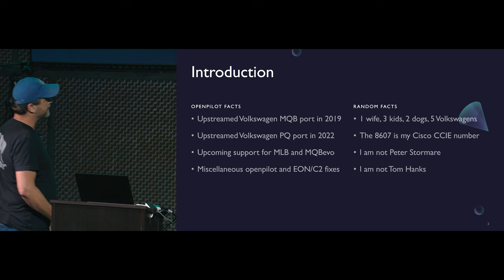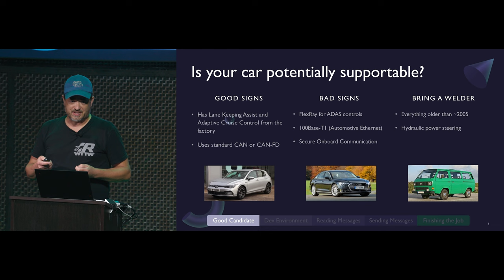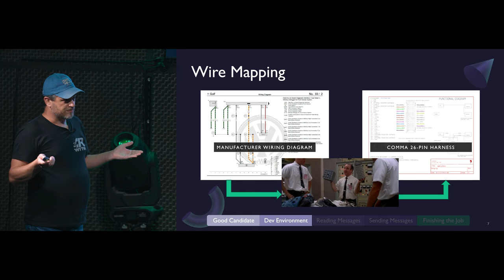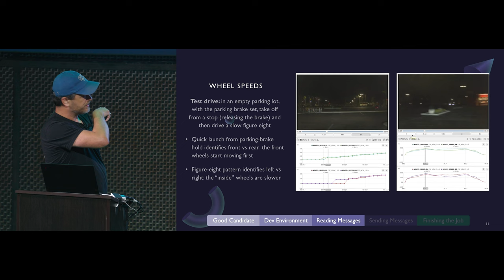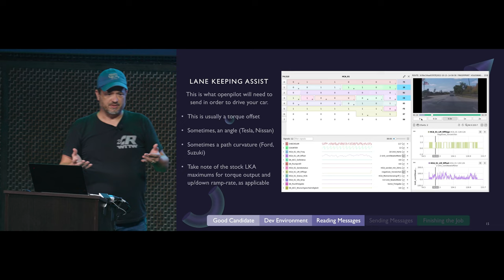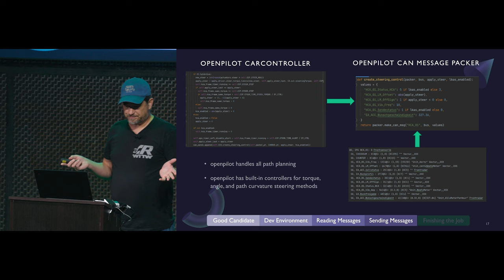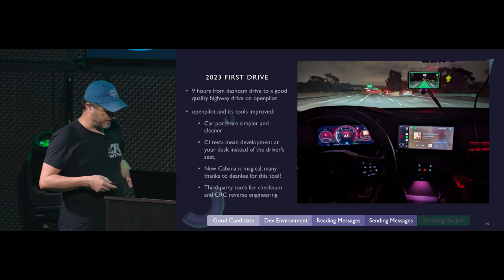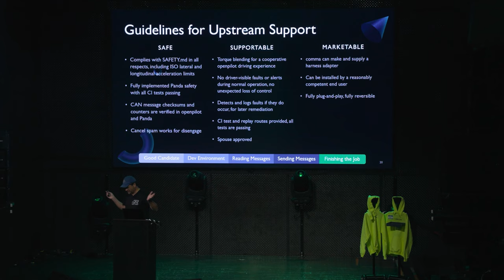community contributor | How to port a car | Jason Young | COMMA_CON talks | openpilot | Volkswagen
Date of the stream 29 Jul 2023.

Chapters:
00:00 intro
00:15 technology hobbies friend
00:45 Golf R VW MQB
01:15 personal facts
02:04 agenda, how to port cars
03:00 good signs that your car is potentially supportable
03:30 bad signs
03:37 flexray
04:05 automotive ethernet
04:25 secure onboard communication
04:40 toyota security
05:10 old cars support
05:46 development environment
06:11 workstation ubuntu, windows wsl2
06:29 comma 3x with developer harness
06:45 return window longer for new car ports
06:58 diagnostic tool for the car, multimeter, wire cutters, crimper
07:15 developer harness
08:08 wire mapping using manufacturer wiring diagram
09:01 reading messages from the car
09:26 cabana
09:49 thank you
10:19 wheel speeds
11:58 gas and brake
12:45 brake pressed signal
13:51 steering inputs
15:53 can dbc from cabana to openpilot carstate
16:22 lane keeping assist messages
17:44 payload checksums and counters
20:06 openpilot carcontroller to openpilot can message packer
21:05 2019 first drive
21:40 improved testing infrastructure
22:00 good signs
22:25 lockout
22:50 camera enforced lockout
23:05 Mazda, Old Fords, EPS enforced lockout
23:40 cleanup, quality work
24:03 2023 first drive
24:50 9 hours to port a car
25:35 guidelines for upstream support
25:45 needs to be safe
26:10 supportable, needs to work like other openpilot cars
26:50 the quality of openpilot, bugs in the car
27:28 needs to be marketable
27:43 fully plug-and-play, fully reversible

Is my car supported?